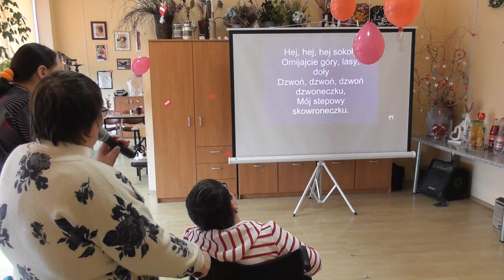Bal Walentynkowy 2019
W czwartek, 14 lutego Uczestnicy w WTZ Międzyrzec Podlaski bawili się podczas Balu Walentynkowego